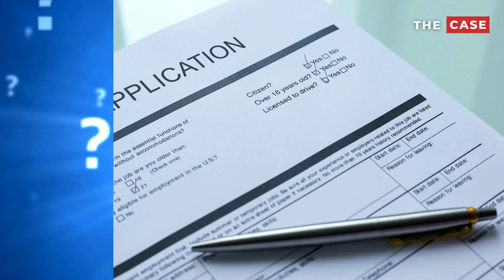The Case: Vexatious Litigant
The Alberta Court of King’s Bench denied a former CIBC worker’s litigation request, citing a pattern of “abusive hopeless proceedings.”